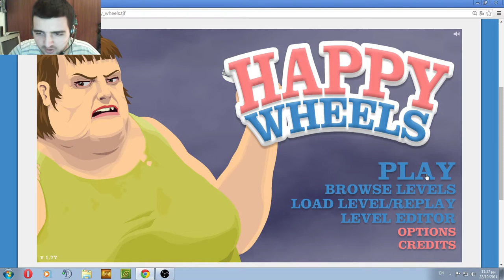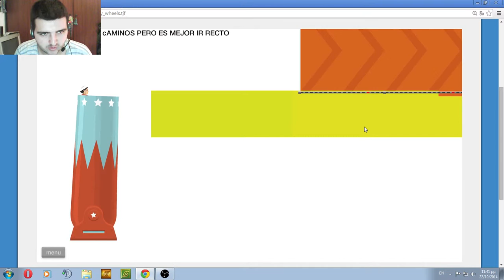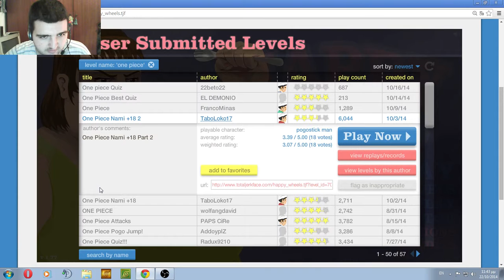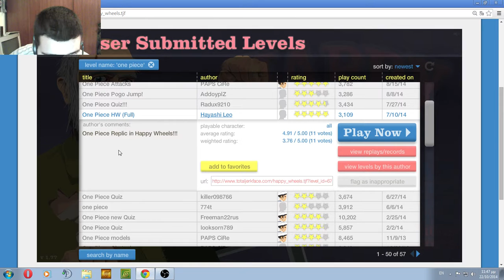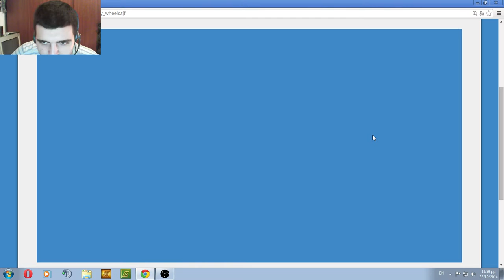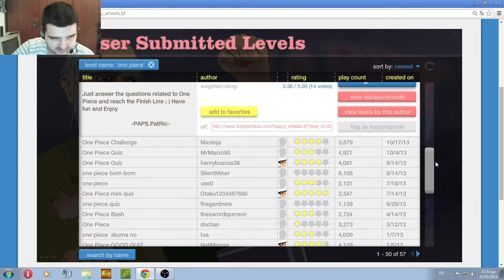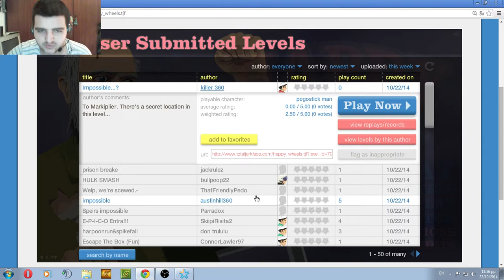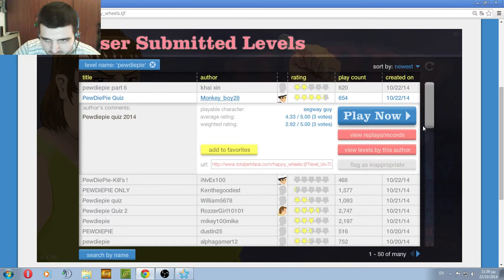ONE PIECE CRAZYNESS - Luffy Plays Happy Wheels Part 1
i got so into it that i didnt realize i made such a long video haha.